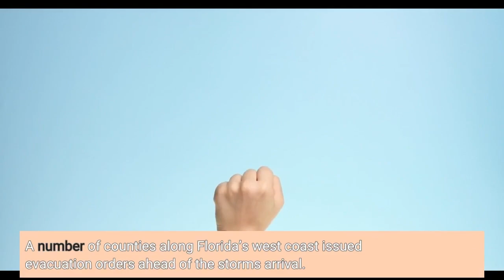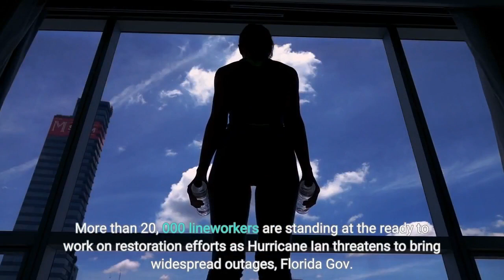Hurricane Ian live updates Category 3 storm makes landfall in Cuba as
Hurricane Ian strengthened early Tuesday into a major Category 3 storm as Florida and Cuba braced for strong winds and possible floods. The hurricane made landfall just southwest of the town of La Coloma in the Pinar Del Río province in western Cuba around 4:30 a. m. ET, with maximum sustained winds of 125 mph, according the National Hurricane Center. A hurricane warning is in place for the Cuban provinces of Isla de la Juventud, Pinar del Río and Artemisa, while a hurricane watch was issued along the west coast of Florida from north of Englewood to the Anclote River, including Tampa Bay. A number of counties along Florida’s west coast issued evacuation orders ahead of the storm's arrival. Ian is expected to bring 6 to 12 inches of rain to central-west Florida, 4 to 8 inches to the rest of the peninsula and 4 to 6 inches to the Keys through Thursday. More than 20, 000 lineworkers are standing at the ready to work on restoration efforts as Hurricane Ian threatens to bring widespread outages, Florida Gov. Ron DeSantis said. Speaking at a news conference Tuesday, he said hundreds of generators and pumps had also been sent to areas expected to be hit, along with food and water supplies. DeSantis called on residents to follow evacuation orders as he told those able to remain in their homes to "get those supplies that you may need to deal with what's going to happen over the next few days. "As Hurricane Ian barrels toward Florida, significant impacts on the state are just about certain, with the forecast looking more ominous for Tampa, specifically, in terms of rain, wind and storm surge impacts. Major hurricanes often wobble and even a 10-mile wobble could make the difference between a Tampa area landfall versus Sarasota in the final 24 hours. This will also have implications on what area gets the worst surge of 5 to 10 feet. While hurricane force wind gusts will be likely for millions along the coast taking down trees and knocking out power, water can be the most deadly during hurricanes due to the combined threats of storm surge and flash flooding from extreme rainfall. This storm is expected to produce a dangerous storm surge south of the landfall location by about 20 to 30 miles. The Treasure Island Police Department has begun limiting traffic onto the barrier island as Hurricane Ian barrels toward Florida. Only residents, property owners, business owners, business employees and contractors will have access, police said. Those allowed entry must be able to provide a "Barrier Island Re-Entry Permit" or photo ID, as well as reasonable proof that they reside or have legitimate business there, police said. Illinois energy company Commonwealth Edison, known as ComEd, is dispatching hundreds of staff and contract workers to Florida and Georgia to help with potential outages from Hurricane Ian.